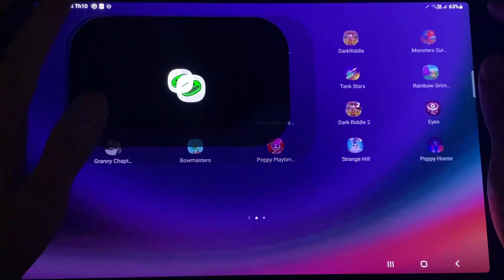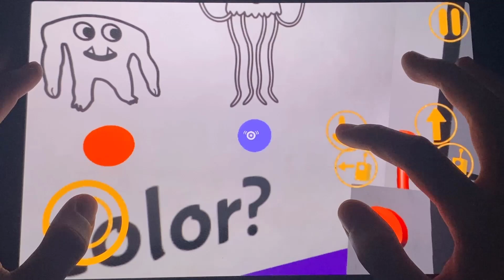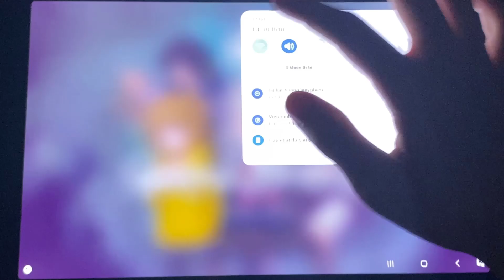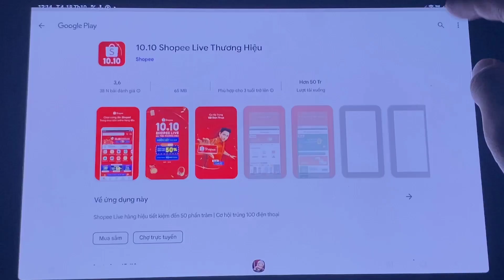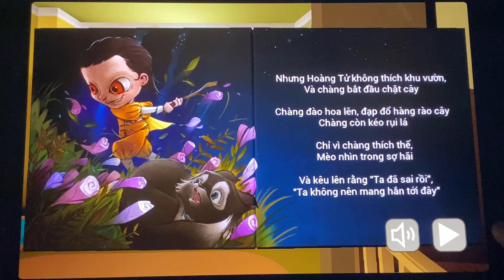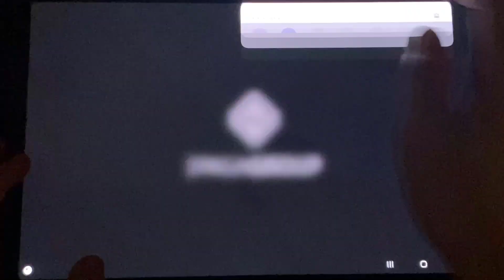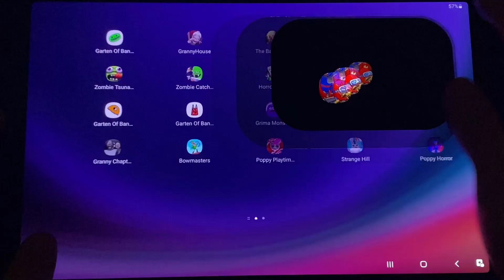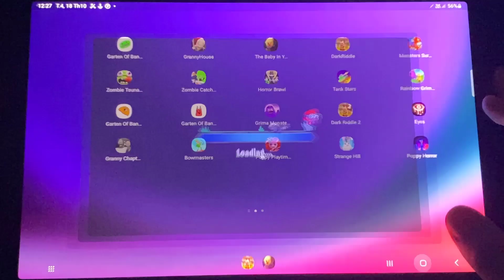Poppy Playtime Chapter 2,Garten of Banban,Dark Riddle,Granny's House,Horror Brawl,......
This game is really unique and I think you'll love playing it. In this video, I'll be providing a mod menu and game play guide so that you can understand everything that's going on.